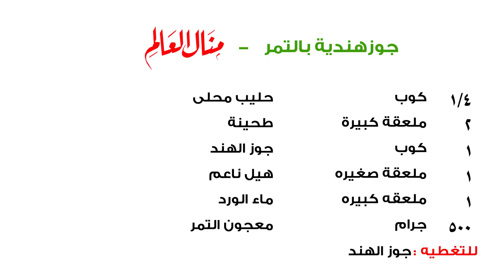جوز هندية بالتمر